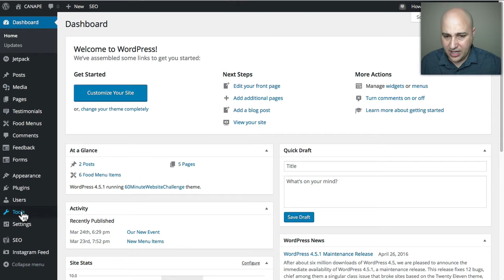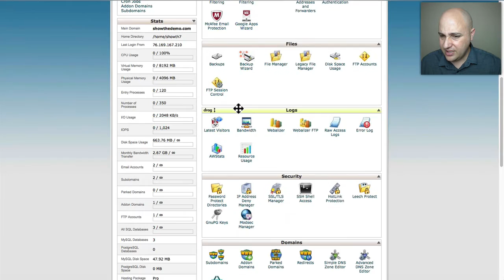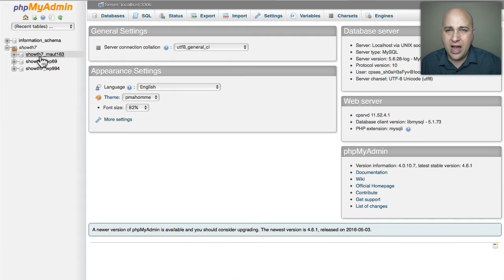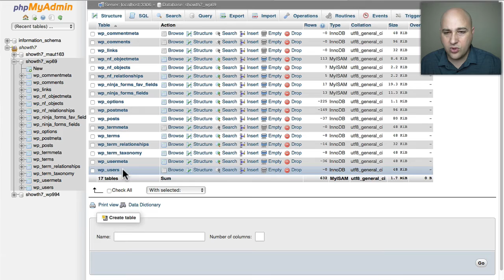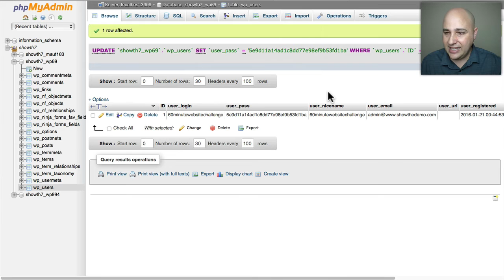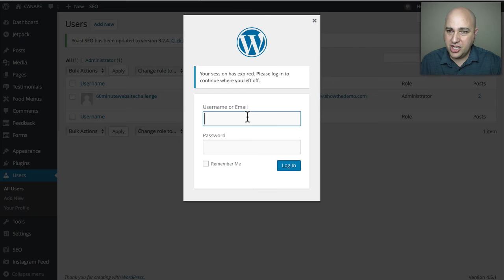How-to Manually Change A WordPress Password In The Database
Sometimes you may need to change your wordpress password but everything you have tried is not working. Well in this video you will learn how easy it is to change your password directly in the WordPress database.